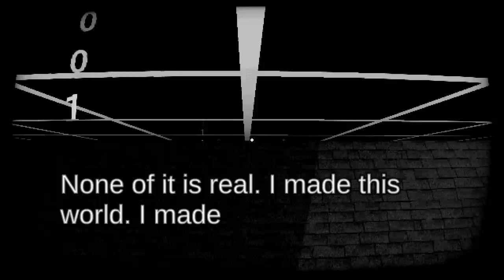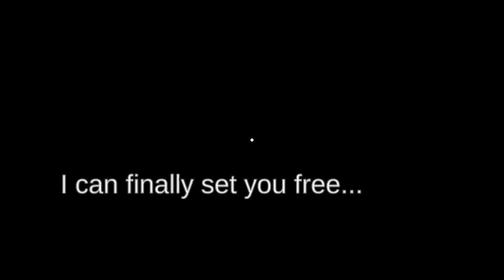WANNA PLAY A GAME?[Start Survey]